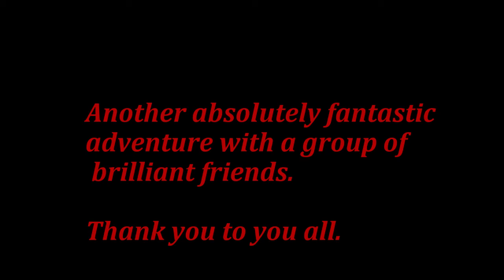Willowbog Wildcamp....With special guests!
This is my latest trip...albeit a place i was dubious of returning to. but did!
Myself , Mick, Daz & Rob were joined by the following YouTubers:
Chippa Fate (Dave)
Fell Wanderer (Damian)
& Mint Outdoors (Jeff)
Check their channels out guys!